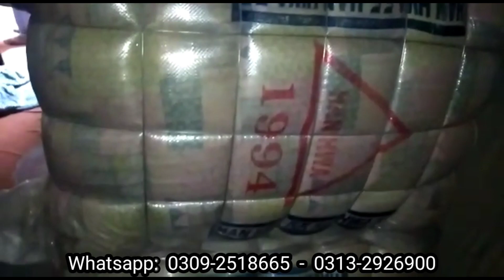Korean Gudri ka Bundle 80kg | Rs.14,999 with Free Service | Mix Razai Comforters Korean Gudri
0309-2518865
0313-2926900